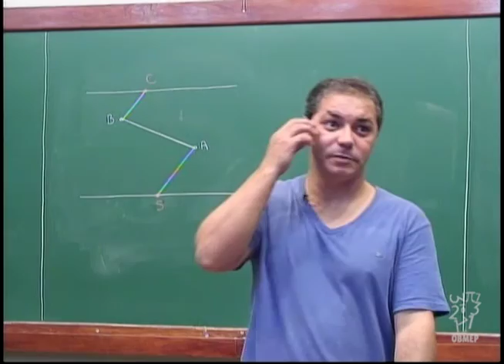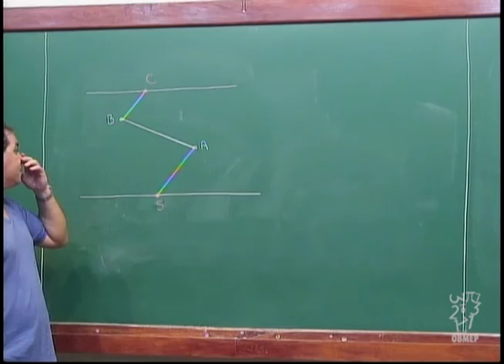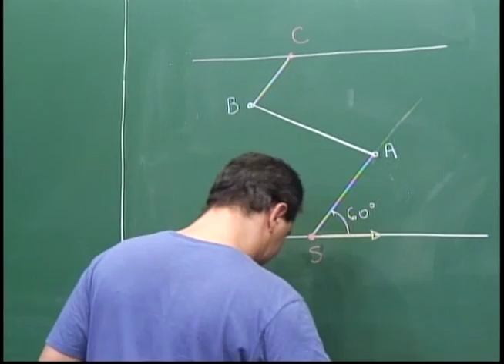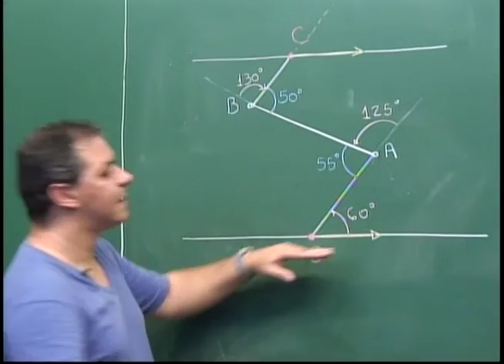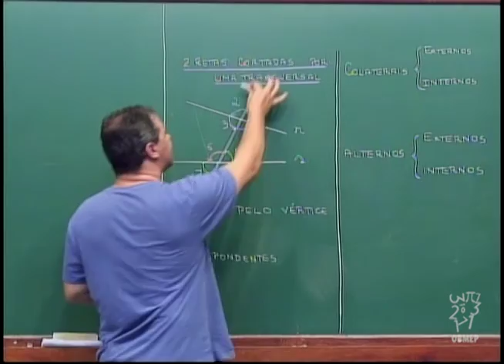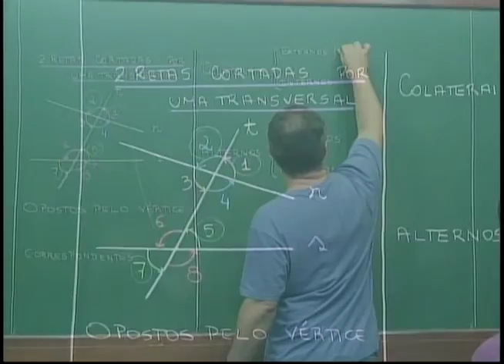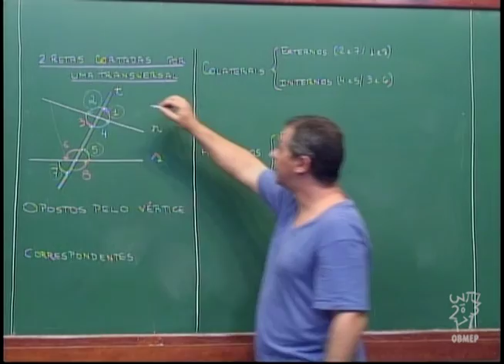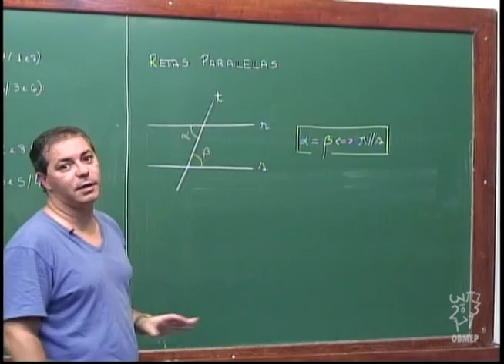Geometria - Aula 15 - Atravessando um rio... retas cortadas por uma transversal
Aula 15 - Atravessando um rio... retas cortadas por uma transversal

Nesta aula propõe-se um problema relacionado à travessia de um rio com margens paralelas.
O problema introduz a noção de retas paralelas cortadas por uma transversal.